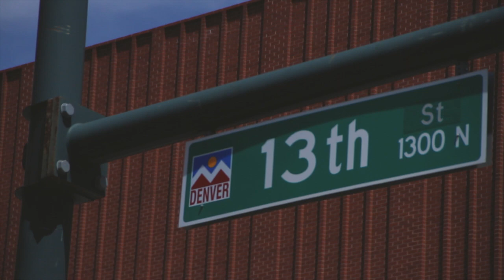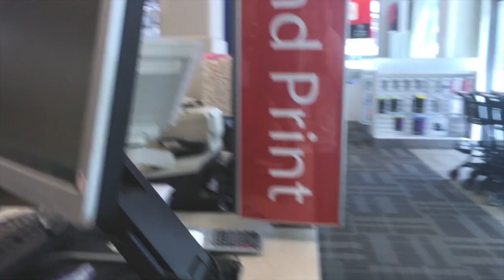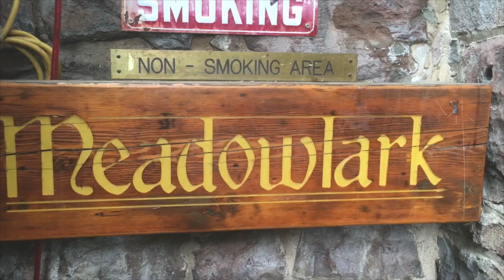Lightning strikes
SNAP CHAT: SETHJAMESDEMOOR